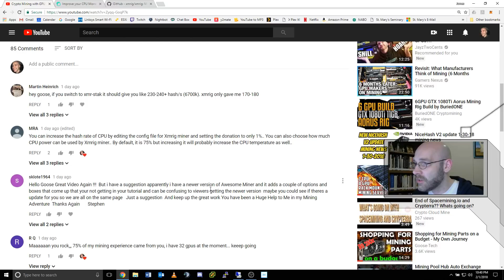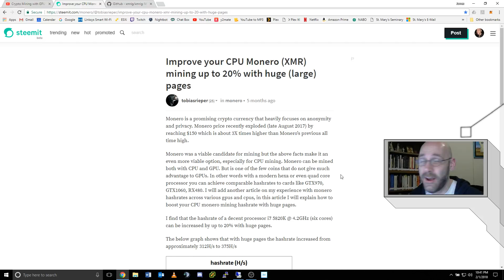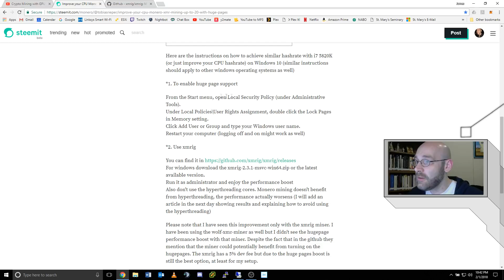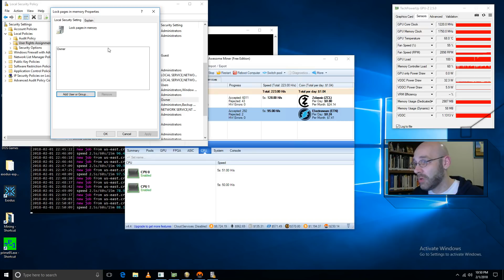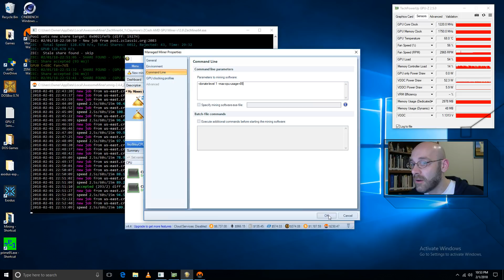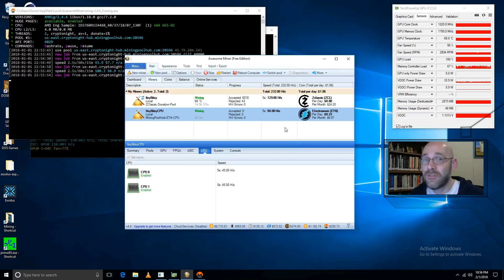CPU Mining Performance Boost - XMRig Tweaks - Followup to Previous Video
This is just a quick followup video for my previous one on mining with a GPU and CPU.  I received some very helpful comments to increase the CPU mining performance with XMRig and thought I would pass those along to the channel.  I hope you find these tweaks helpful.

Some Other Cryptocurrency Opportunities:

1. Mine for crypto using your own equipment!

2. No equipment?  No problem!  Do cloud mining.

ETN: etnk1VBUHGA4RHxUPmc3Q43UaaoRvfero6USYBiZejkDSsvx42nBmtZAoKnux3WN7pd38qHsxVse6XQLRa4YfnmdA75CY1SB72
BTC: 1JhgmwdQ4SLjPVbvKKHg2NyRrQUmFkZMwz
LTC: LdtBYEPS3xzV1iMNaeeQ6maTGX3KcxrTaR
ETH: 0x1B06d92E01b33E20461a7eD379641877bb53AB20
ZEN: zndJteGckncjc5kfho8g2uzXQZQ6LSvj3ku